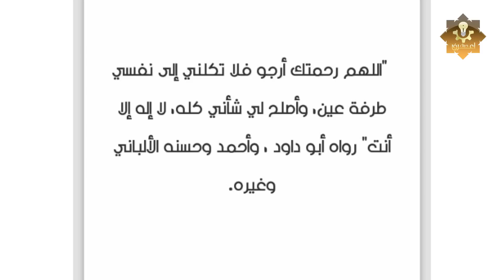دعاء اخبرنا به الرسول كان يقولة الرسول فى الصباح والمساء